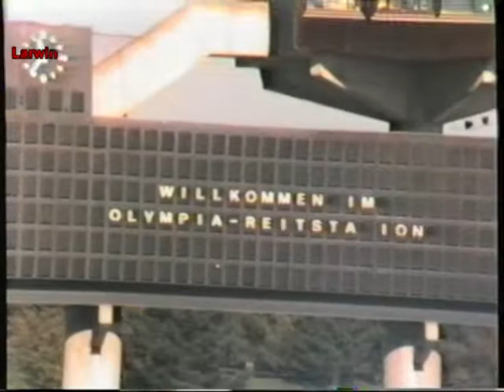Catja vom Kirchenholz